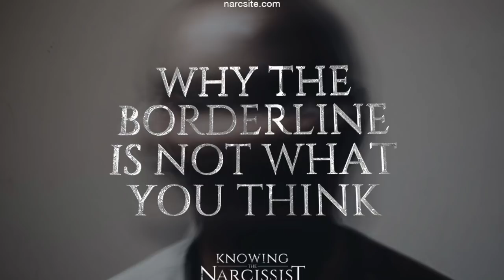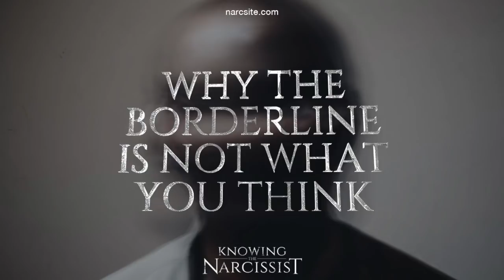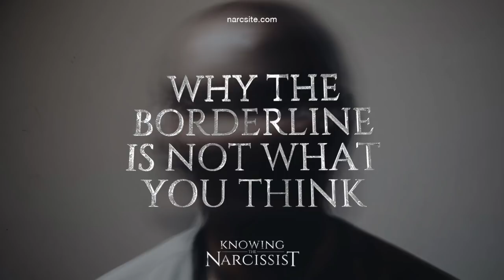Why the Borderline Is Not What You Think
HG Tudor explains for you why the person who is described as suffering from borderline personality disorder may not actually be what you think, in two differing ways. Eye opening and important.